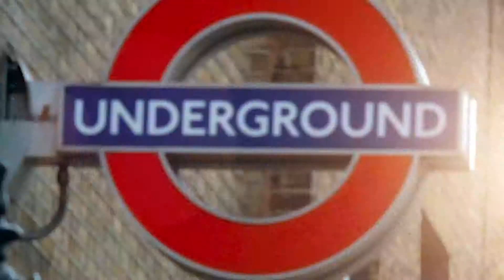Rimmel London – Wake Me Up Mascara Competition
Watch us wake up with Rimmel in our revitalising ‘Winners Story’ for the Wake Me Up Mascara launch. The cool as a cucumber brand set up a twitter competition where the winner received a night in a boutique hotel, a professional makeover and dinner for two in Rimmel’s hometown of London. We captured the girls’ lucky day from morning till night, making a splash with some reenergising motion graphics and post production.